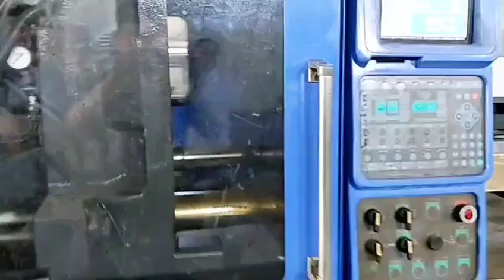Japan JSW 150t used Plastic Injection Molding Machine#máquina de moldeo por inyección usada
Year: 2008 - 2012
Screw diameter: 42/46/51mm.
Tie bar spacing: 510x510mm.

Both servo and variable pump are available. A few machines available. Machines are in very good running condition. Interested customer please visit our warehouse to inspect the machine and test it running under power.